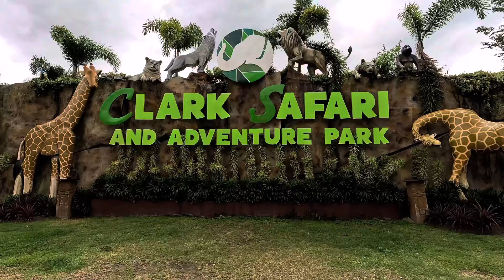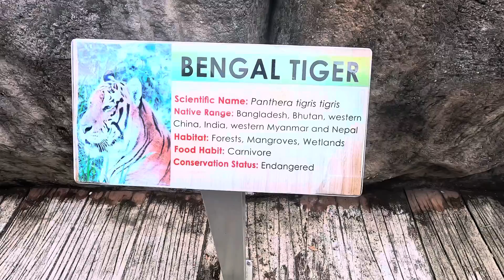Clark Safari//Invest in seminars to learn grow your business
Learning is an Investment not just expense
Business Convention/Seminars/Trainings are key to grow your business. Learning is essential the growth of your business depends on your personal growth and personal growth is a life time learning.

And

 Track Info:
Title: Day Off by Sakura Girl
Genre and Mood: Pop + Happy
YouTube: © • [No Copyright Mus...
YouTube Music

Income applicable to individual example depicted and not average it may vary